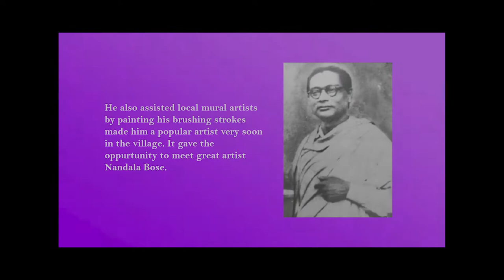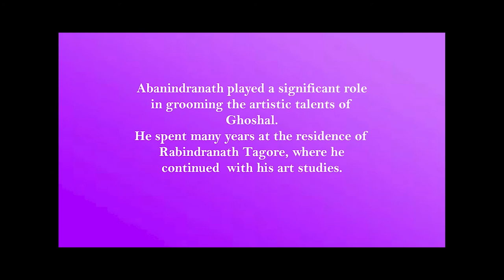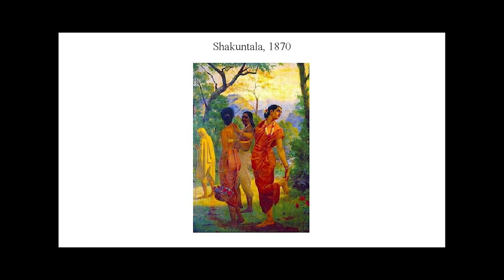Kalipada Ghoshal | Biography | Art style | Paintings | Achievements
Hey ! Love to see you here in this video I have shared some amazing and mind-blowing artworks of an Indian artist Kalipada Ghoshal So, I wish you all enjoy this video and I hope his paintings may inspire you in Life, GOOD DAY.